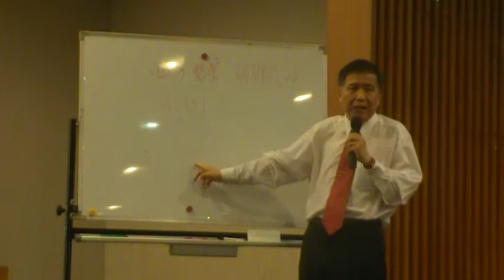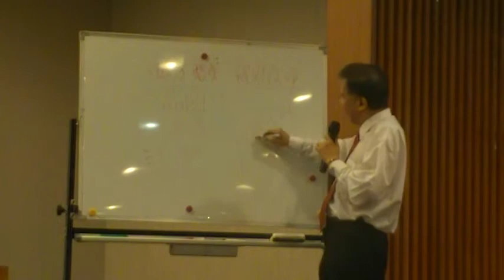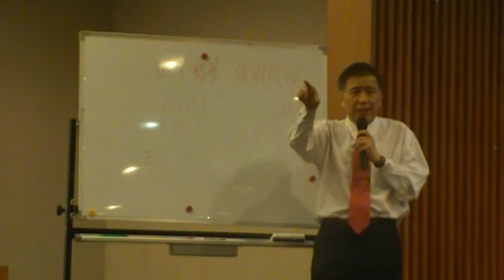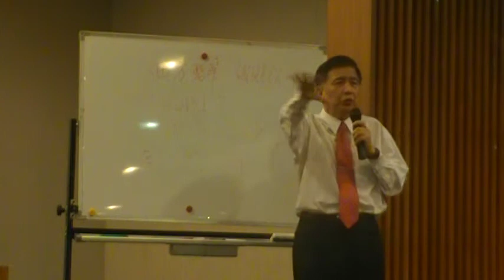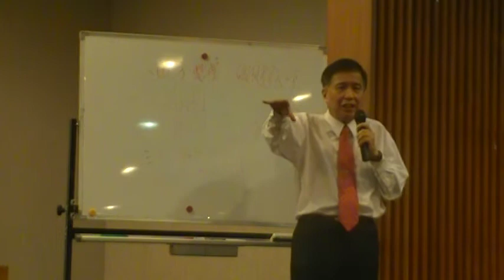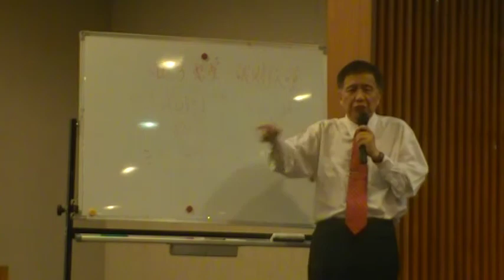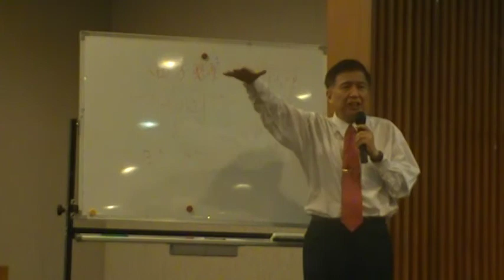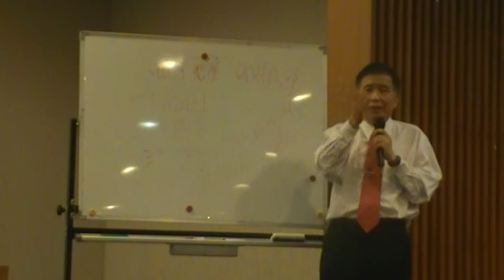西方醫藥 破財致命 劉德力（戰略評論家）MOV251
正港第三勢力 衛福國是論壇（二）黃帝內經彈指化癌 諾貝爾醫學獎祖媽 影音紀錄